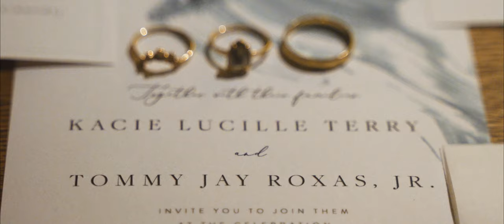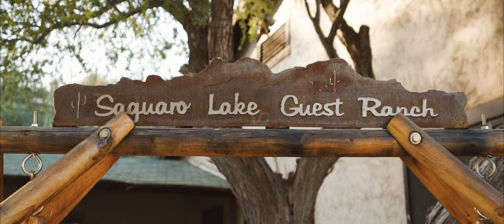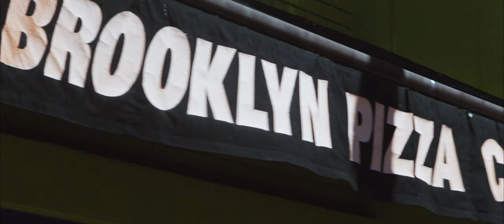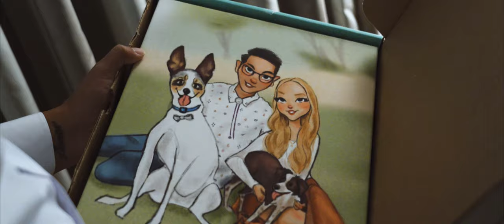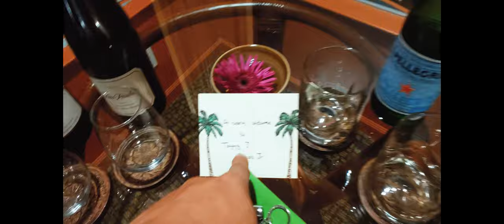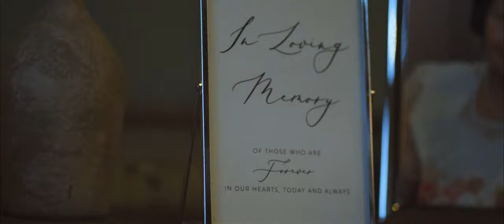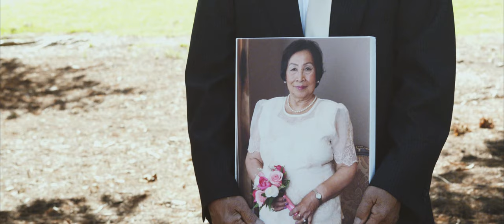Kacie + Tj | A Wedding Documentary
MB01M7E3LURIFEV